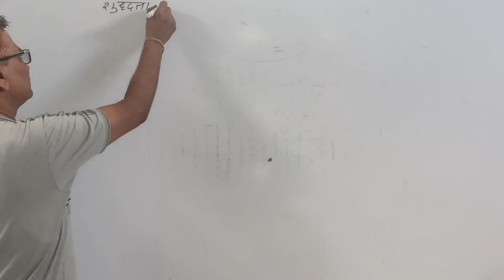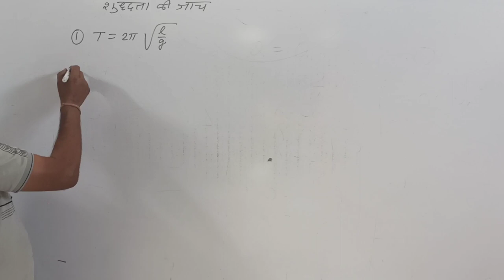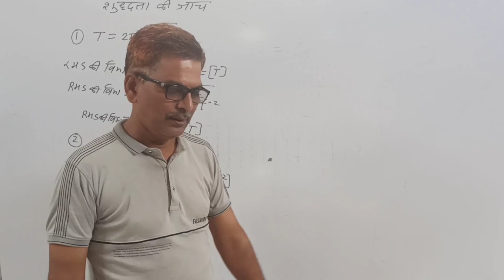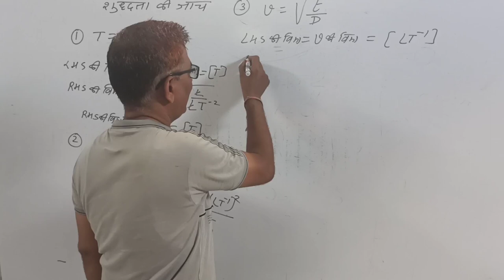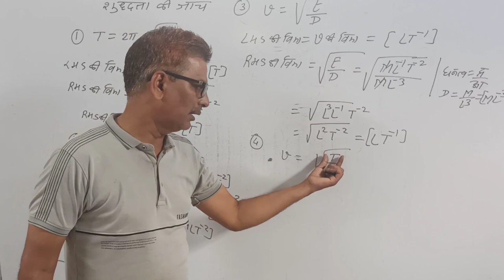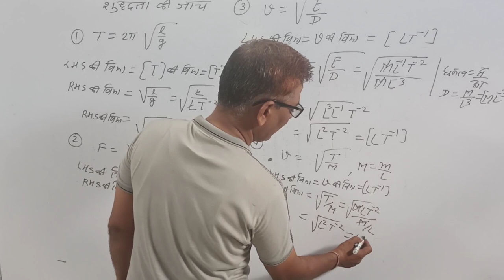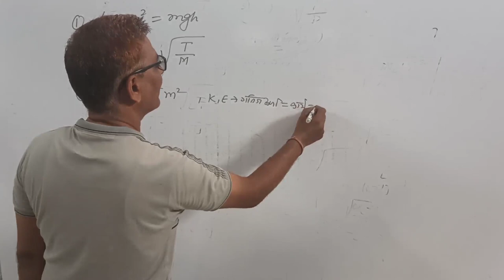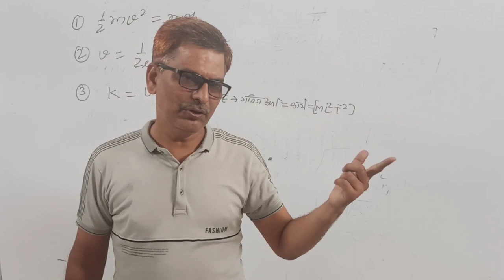CLASS 11 TH MEASUREMENT 05 CHECK CORRECTNESS OF DIMENSIONS विमीय समीकरण की शुद्धता की जांच